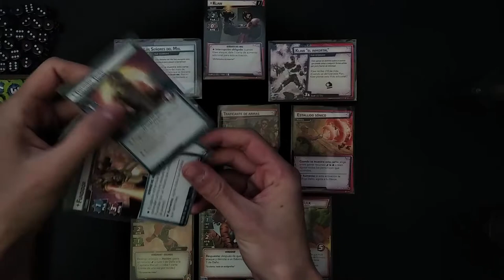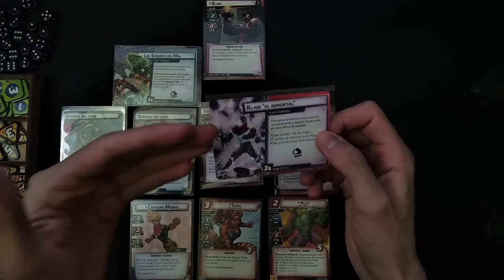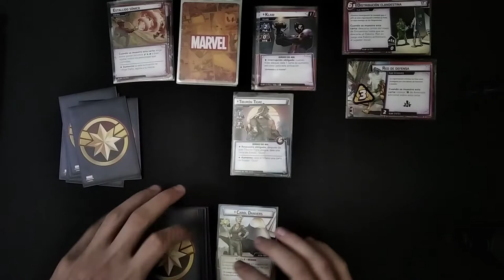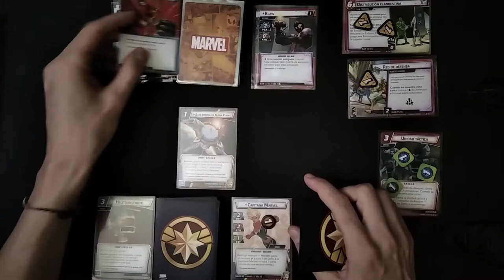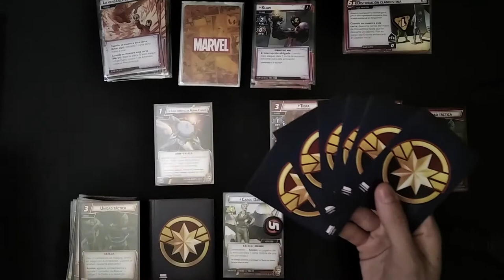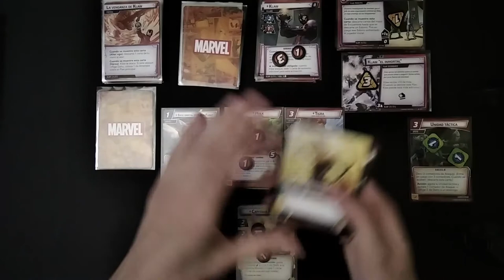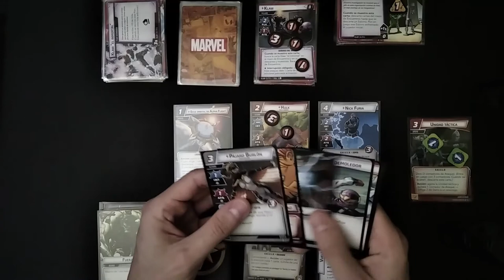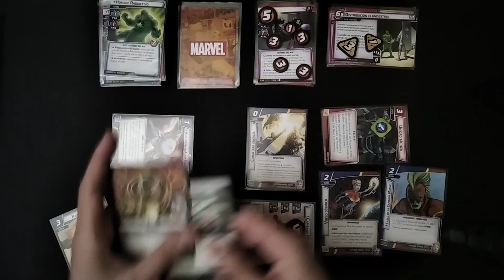2. CAPITANA MARVEL VS KLAW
Deck de Capitana Marvel (Agresividad preconfigurado de la caja base):

Cartas de Capitana Marvel: Absorción de energía (x2), Base orbital de Alpha Flight, Canalizar energía (x2), casco de la Capitana Marvel, Evitar una crisis (x3), Rayo fotónico (x3), Spiderwoman, Vuelo cósmico (x2)

Cartas de Agresividad: A por ellos (x2), Asalto implacable (x2), El poder de la agresividad (x2), Entrenamiento de combate (x2), Gancho (x2), Hulk, Tigra, Unidad táctica (x2).

Cartas Básicas: Emergencia, Energía, Fuerza, Genio, Helitransporte, Mansión de los vengadores, Nick Fury, Pájaro Burlón, Primeros Auxilios, Puñetazo demoledor, Tenacidad.